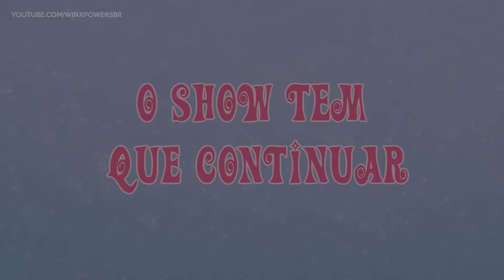o Club das winx 2 temporada episódio 15 - o show tem que continuar episódio completo e dublado winx